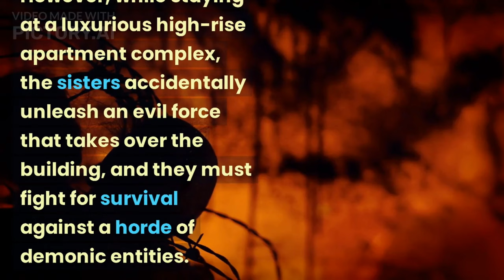Evil Dead Rise 2023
A woman finds herself in a fight for her life when an ancient book gives birth to bloodthirsty demons that run amok in a Los Angeles apartment building.

Director: Lee Cronin

Production companies: Ghost House Pictures, Warner Bros., New Line Cinema, Wild Atlantic Pictures, Pacific Renaissance

Cinematography: Dave Garbett

Producer: Robert Tapert